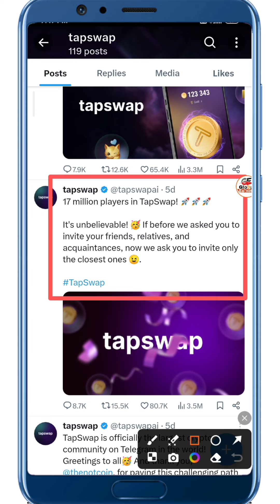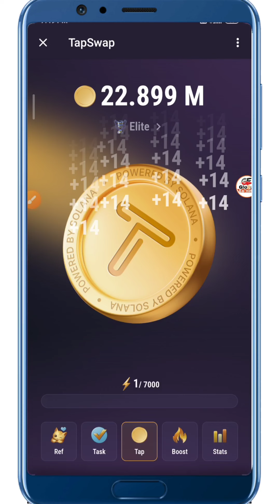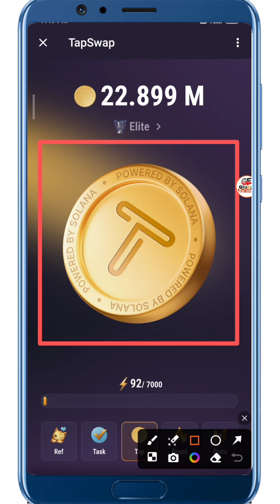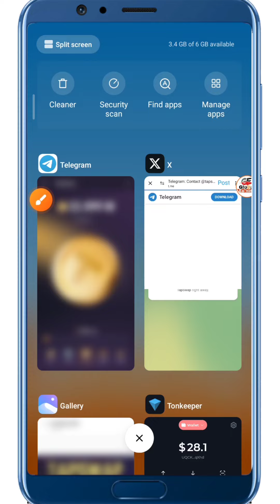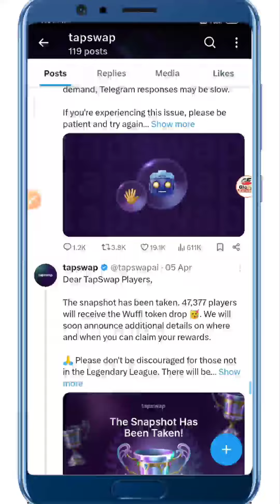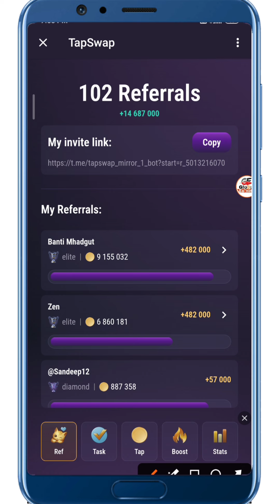TapSwap Mining Token Price Prediction || TapSwap Real or Fake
World Biggest officially Crypto Mining in Telegram Bot...

-:::::::::::::::::::::::- International Exchanges-::::::::::::::::::::-
-::::::::::::::::::::::::::::- Social media-::::::::::::::::::::::::::-